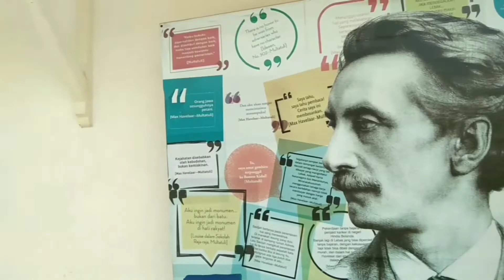Karya Digital Tiga Bahasa Sefian Andriansyah - 60 Besar Pemilihan Duta Bahasa Provinsi Banten 2021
Halo, RencangBahase!

Ayo dukung karya digital Sefian Andriansyah menjadi karya digital terbaik pada Pemilihan Duta Bahasa Provinsi Banten tahun 2021 dengan memberikan tanda suka, komentar, dan membagikan video ini.

Youtube:  @Kantor Bahasa Provinsi Banten